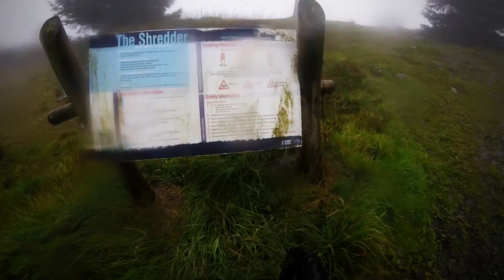Ae Forest MTB Omega Man & The Shredder edit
Mountain Bike edit from the Forest of Ae Omega Man and The Shredder trails on a wet rainy day in Scotland. Part of the 7Stanes MTB trail centres.